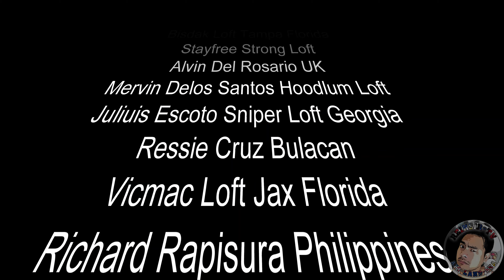Nagluto Tayo ng Kalapati Espesyal | Bulacan Loft lang Sakalam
So mga guys ang pagkakalapati ay di biro, kung gusto mo maging mahusay sa larangan ng racing pigeons kelangan buo ang loob mo.

Comment for more videos and suggestions!

Ingat and Happy Flying!!!